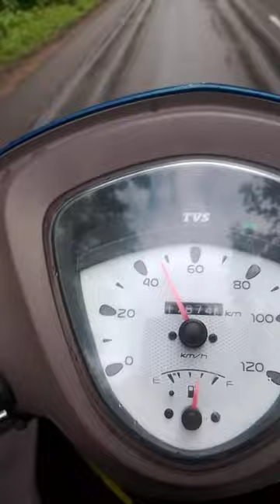July 7, 2024